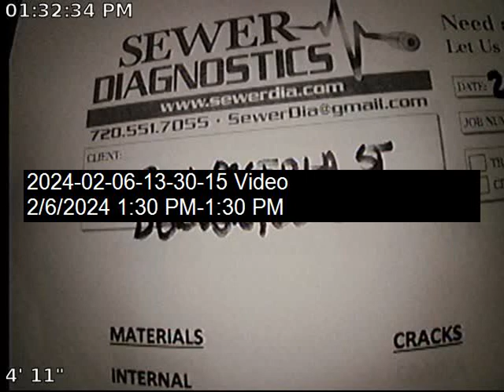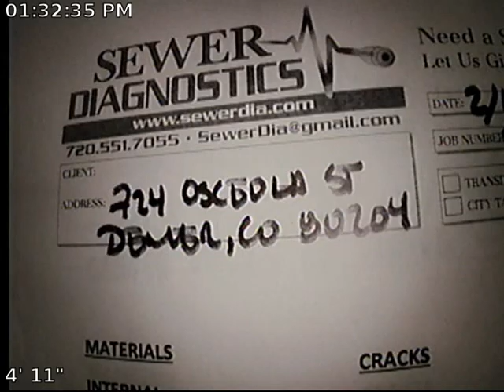Osceola St Sewer